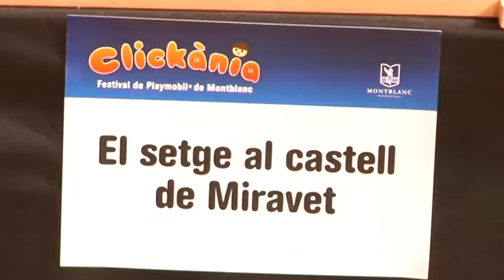Tot a punt per una nova edició de Clickània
El Festival de Clicks de Playmobil de Montblanc celebra enguany els deu anys de vida amb dos caps de setmana que s'esperen tornin a ser multitudinaris pel que fa al nombre de visitants. Entre les novetats, una exposició de clicks gegants